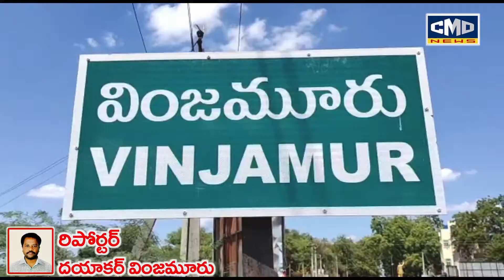వింజమూరులో ఘనంగా శ్రీశ్రీశ్రీ వేద గాయత్రి అమ్మవారి మండల మహోత్సవము